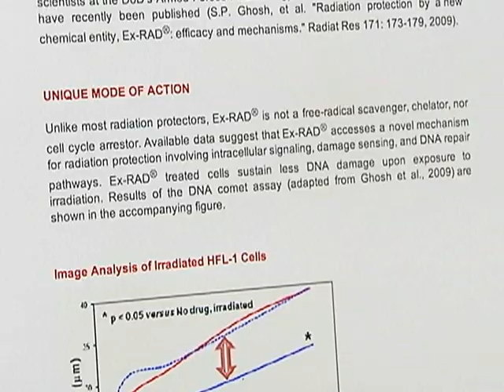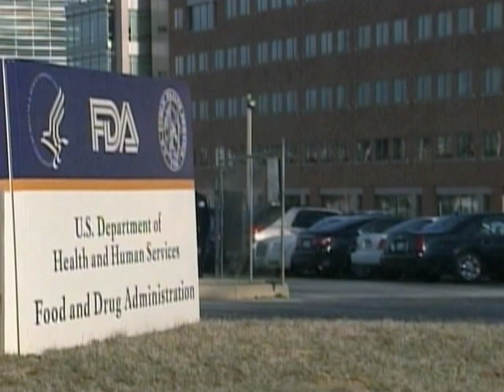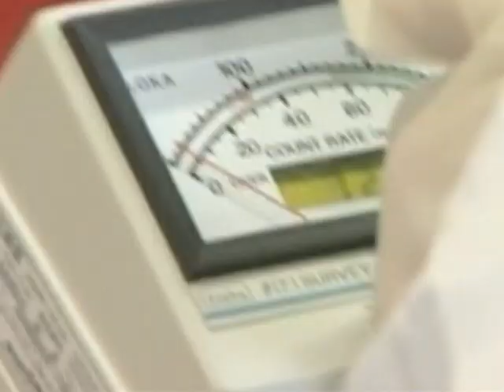US Developing Radiation Sickness Drug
The serious radiation leaks at Japan's damaged Fukushima-Daiichi nuclear power plant have reawakened public fears about radiation sickness. But what if there were a drug that could not only protect people from dangerous levels of radiation exposure but also heal those actually exposed to damaging nuclear radiation? Researchers say they are developing such a drug - one that can both prevent and repair human cell damage from all types of radiation exposure.